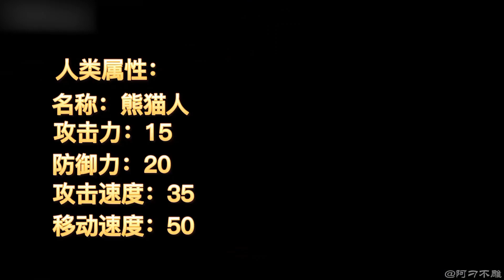變異喪尸對我緊追不放，拼命逃竄躲進村莊，竟意外得到超能力【情感雕王原創】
本頻道致力於提供適合所有年齡層觀眾的內容，特別是兒童，以確保其安全和健康。 變異喪尸對我緊追不放，拼命逃竄躲進村莊，竟意外得到超能力【情感雕王原創】

哈嘍大家好！
這裡是[情感雕王原創]
唯一YouTube官方頻道
其他盜版！！！
之後我會在這裡更新
創沙雕動畫，分享沙雕快樂